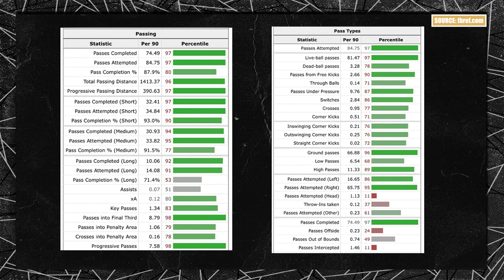MANUEL LOCATELLI: WHY IS THE SASSUOLO & ITALIAN MIDFIELDER NEEDED AT JUVENTUS? | COACH'S CORNER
The Bianconeri Zone staff's own coach Julian Giannotti gives an in-depth analysis on why Manuel Locatelli is Juventus' main and potentially only midfield target for the summer 2021 transfer mercato.

00:00 Intro
02:08 Julian Giannotti: The Coach's Background
04:30 Manuel Locatelli Breakdown
11:40 Locatelli Important Statistics
17:03 Locatelli Match Visual Creative Examples
30:27 Outro